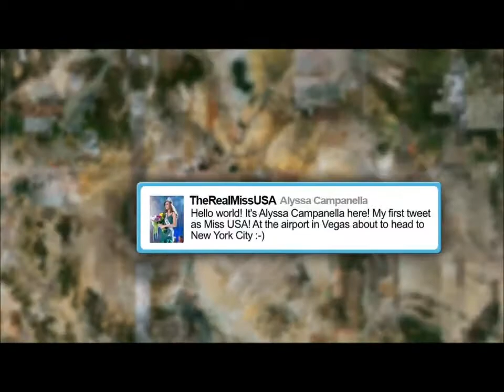Miss USA 2011 - Alyssa Campanella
The incredible Miss USA 2011 - Alyssa Campanella